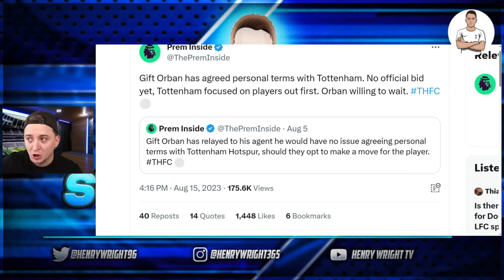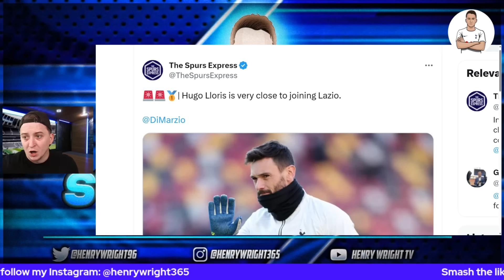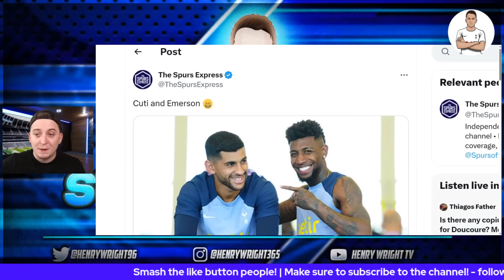GIFT ORBAN AGREES PERSONAL TERMS WITH TOTTENHAM | EZE LINKS | HUGE TRANSFER UPDATE